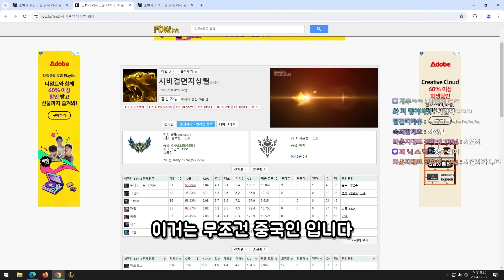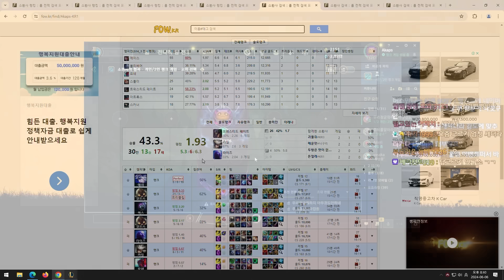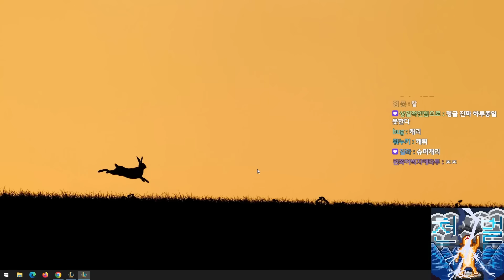세상에 나쁜 서포터는 없다